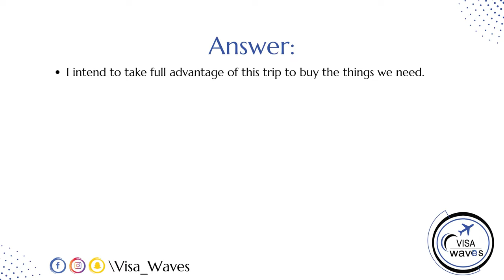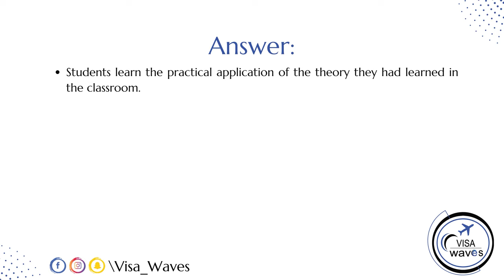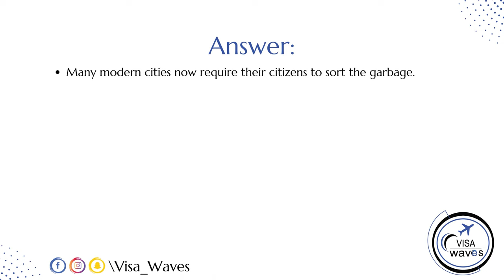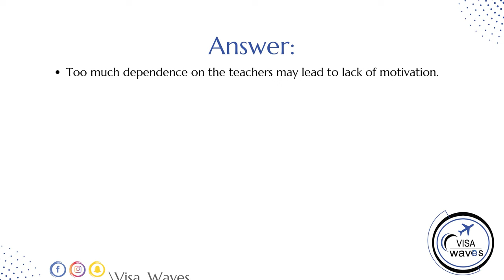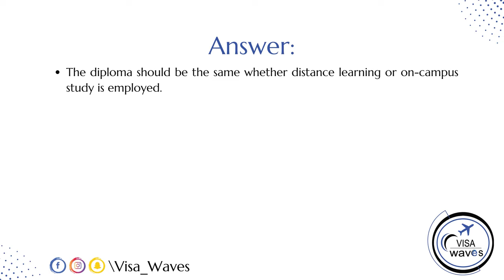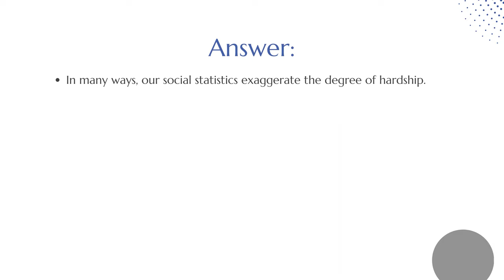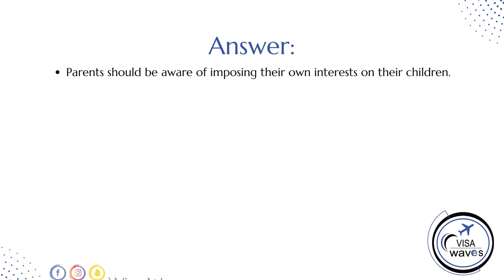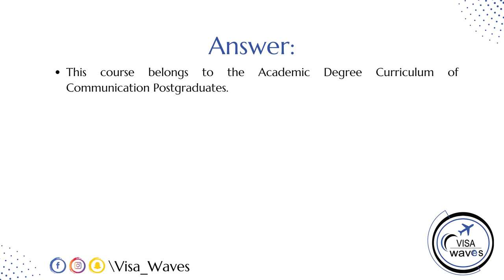PTE Repeat Sentence - JULY 2023 - 26 Most Repeated